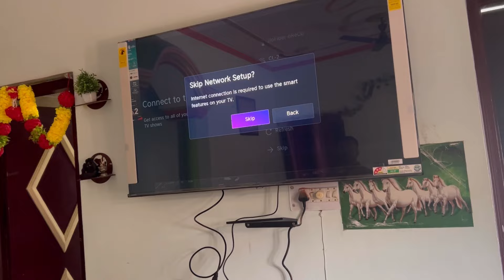नई टीवी लाए घर 😍 unboxing karke sabse pehle lagaya apna vlog 😍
नई टीवी लाए घर 😍 unboxing karke sabse pehle lagaya apna vlog 😍@KhushiTheTrendyMom